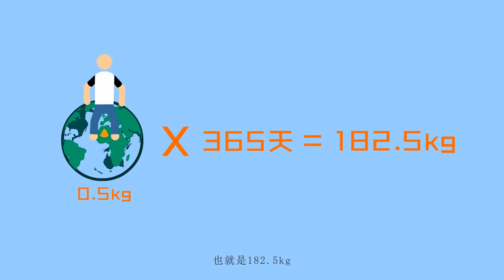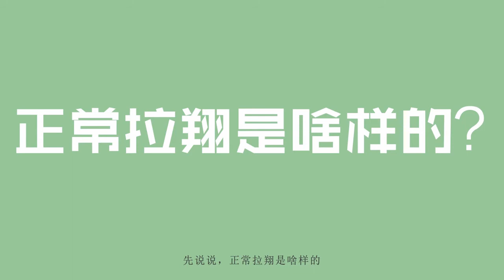《飞碟说》第一季第19期：拉翔的科学研究！